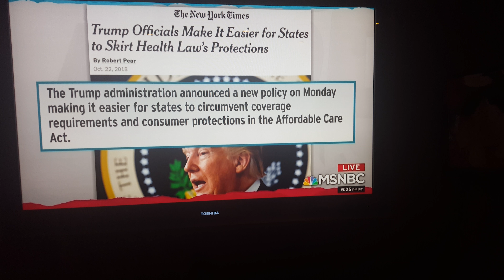The truth about health care Rachel Maddow October 23rd 2018